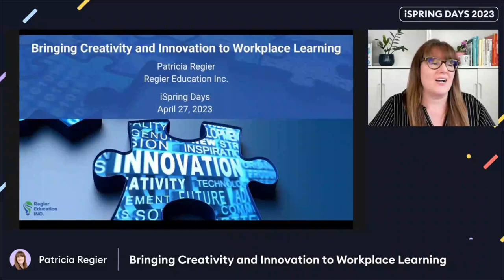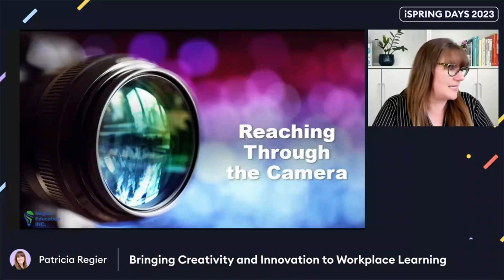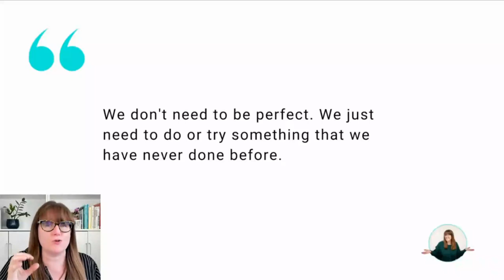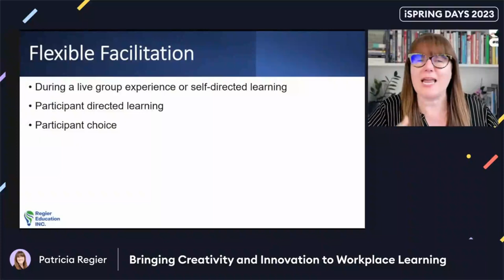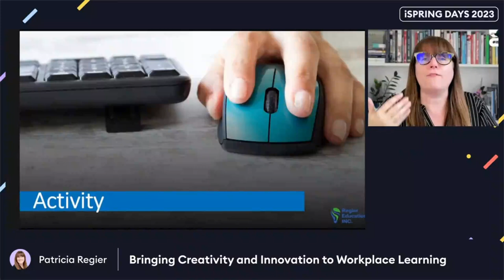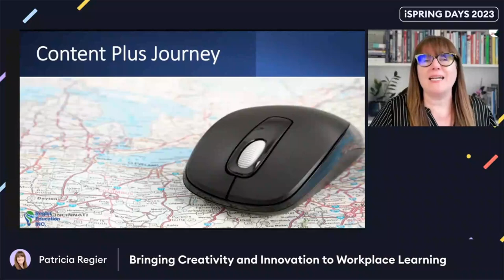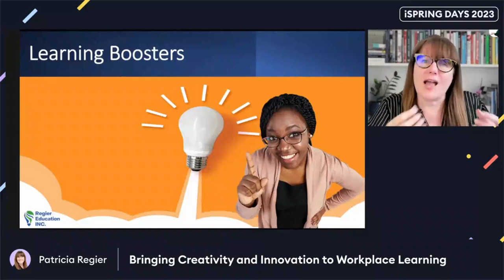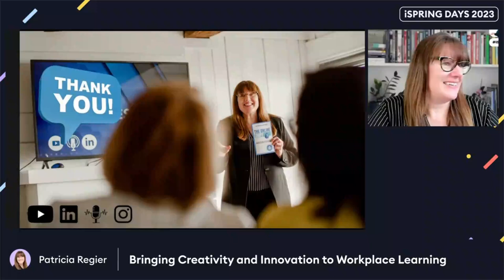Bringing Creativity and Innovation to Workplace Learning — Patricia Regier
Engaging workplace training is essential – if you are bored with your education materials, then your participants probably are, too. In this talk, Patricia will share ways you can layer your current training materials to add innovation and creativity.